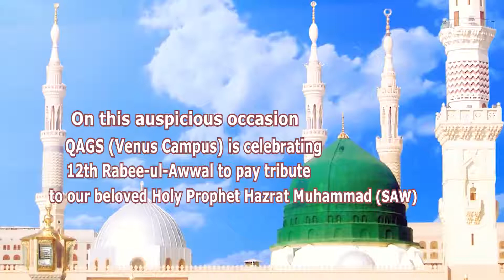QAGS Celebrating Eid Milad un Nabi